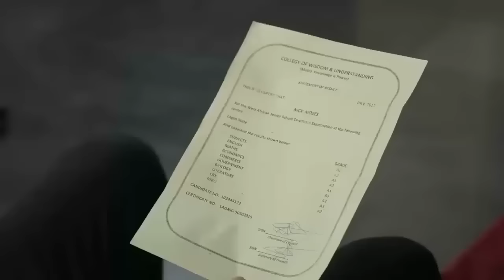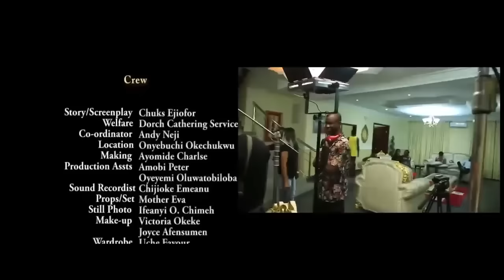THE UNFAITHFUL WIFE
6 MONTHS OF MADNESS